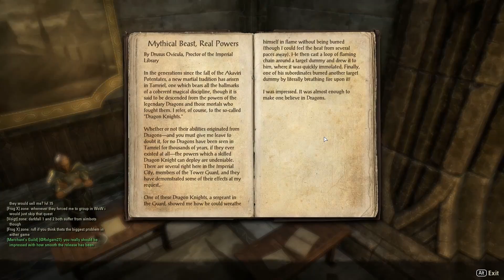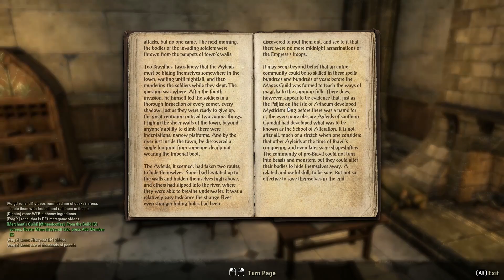Let's Play Elder Scrolls Online: Aldmeri College [Part 13]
The Elder Scrolls Online is a massively multiplayer online role-playing game (MMORPG) developed by ZeniMax Online Studios and published by Bethesda Softworks. It was released for Microsoft Windows and OS X in April 2014. It is a part of the Elder Scrolls series.

The Elder Scrolls Online originally used a mandatory monthly subscription model until it transitioned in March 2015 to a buy-to-play model with microtransactions and an optional subscription. The game was renamed The Elder Scrolls Online: Tamriel Unlimited, and was released for the PlayStation 4 and Xbox One consoles in June 2015. The game is also set to release for PlayStation 5 and Xbox Series X and Series S in June 2021. The game sold more than 15 million copies by 2020, having around 2.5 million monthly active players in 2017.